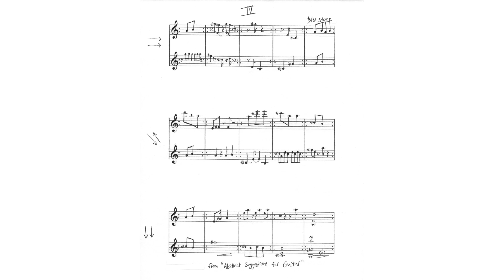Tyler Stone - "Abstract Suggestion IV"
The score to ‘Suggestion IV’ from “Abstract Suggestions for Guitar,” the new composition book from artist and musician, Tyler Stone.

Grab your own copy of the complete composition book below to get detailed instructions on how to read and perform each piece. Each purchase of this book also includes a digital download of the accompanying album of Tyler’s own performances.

From the album, “Abstract Suggestions for Guitar.”
Written, recorded, performed, and produced in The Batcave by Tyler Stone.

Tyler Stone / Batman Records 2024